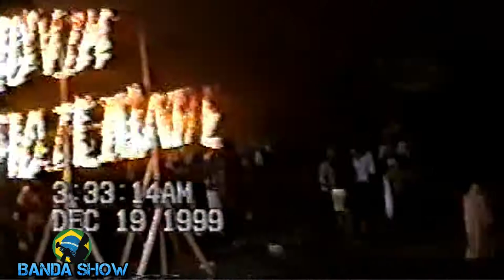Tradicional de Alagoinhas na Final 1999 - FANFARRA DAS ANTIGAS ‹ Banda Show ›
Tradicional de Alagoinhas na Final de 1999 no Espaço 2000 em Camaçari - Fanfarra das Antigas, Mais Um grande Show da Tradicional de Alagoinhas no espaço 2000 em Camaçari  - Campeonato de Fanfarras e Bandas Afab-Bahia 1999  Grupo A COM EVOLUÇÕES